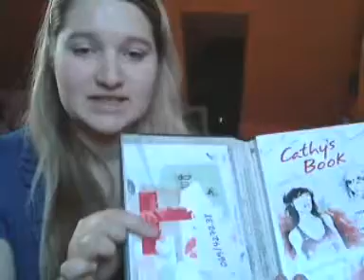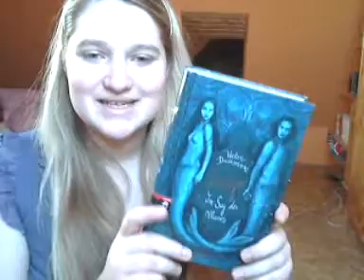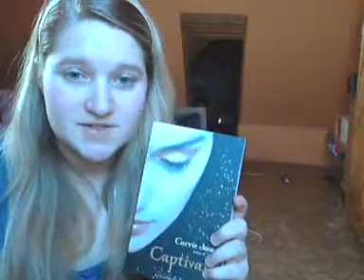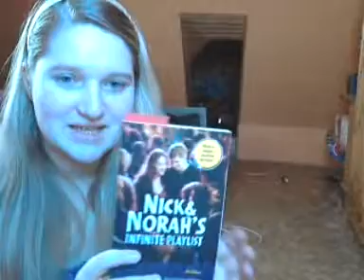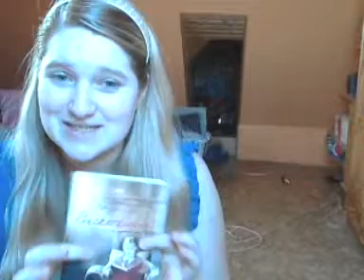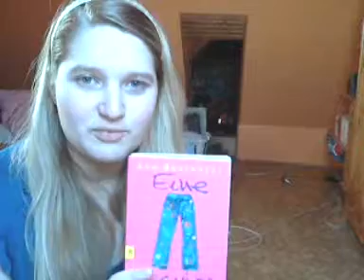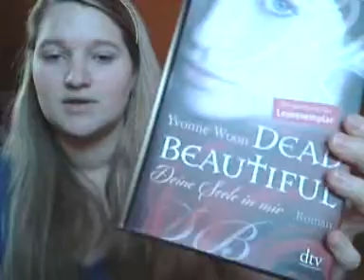NEUZUGÄNGE | Rebuy Unpacking XXL - 17 Bücher | MsBuchnerd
Die Infobox

Morgenrot wurde mir noch nachgesandt und befindet sich in fantastischer Verfassung! ♥
Hier könnt ihr euch mal umschauen!

Mein Equipment